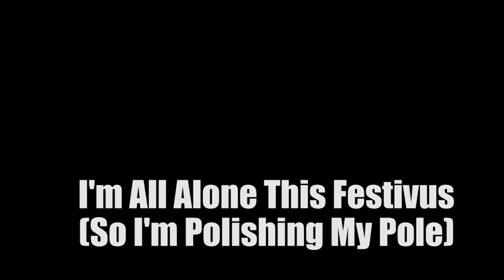I'm All Alone This Festivus (So I'm Polishing My Pole) [NSFW]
Somebody was going to write this. Might as well be me.

(Actually, what happened is that I came up with the title, and then spent about three years trying to write a song that would live down to it.)